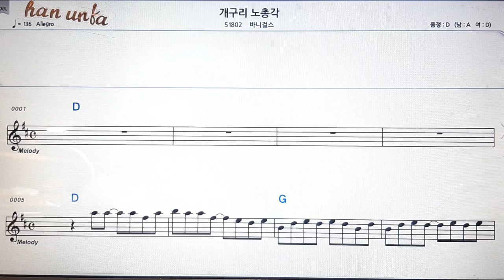개구리 노총각/바니걸스💕Karaoke*Sheet Music*Chord*MR💋노래방 반주*기타 코드 악보*가라오케